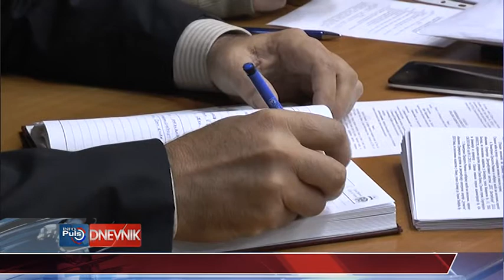DNEVNIK 15 03 2018